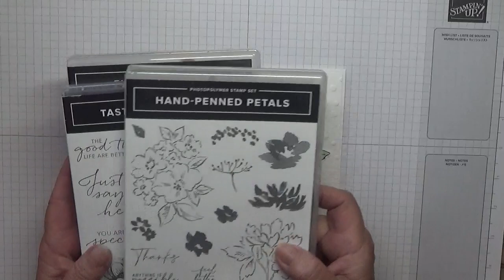478 Stampin Up Hand Penned Petals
This card was made using the stamp set Hand-Penned Petals from Stampin Up